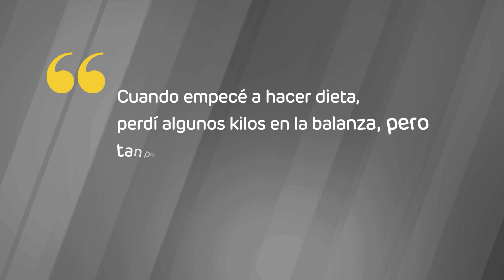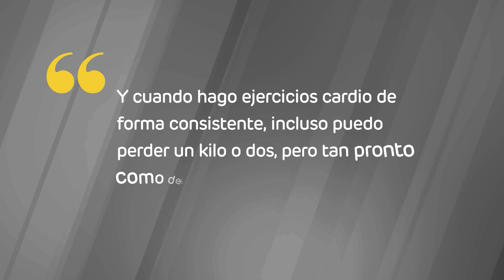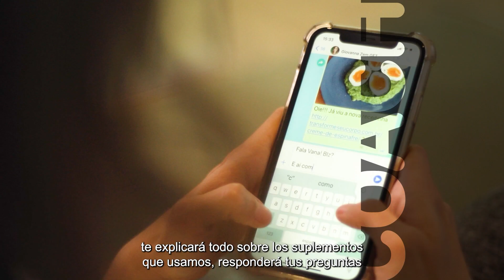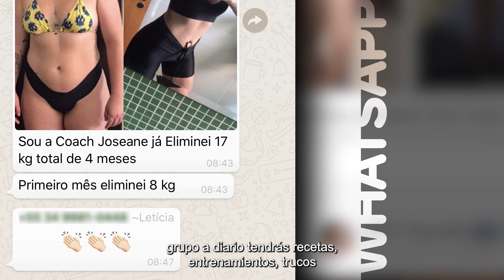Quiz Español 15 - 50 kilos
Com mais de 14 anos de experiência a Coach Marianna Meinberg e sua equipe já ajudaram mais de 125.000 pessoas a emagrecer, perder gordura e conquistar o corpo que sempre quiseram!

Este canal vai contar com posts semanais de receitas, mentalidade, histórias de sucesso, e muito mais!

👉 Me siga no INSTA: @mariannameinberg dicas de emagrecimento e novas receitas todos os dias é só clicar

✅ Descubra quel a melhor dieta e treino para seu tipo de corpo clicando